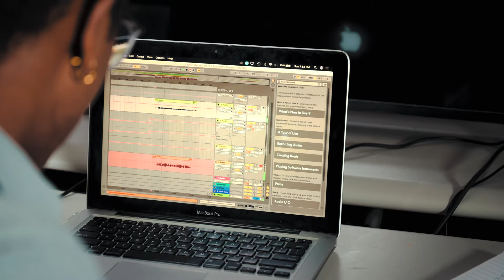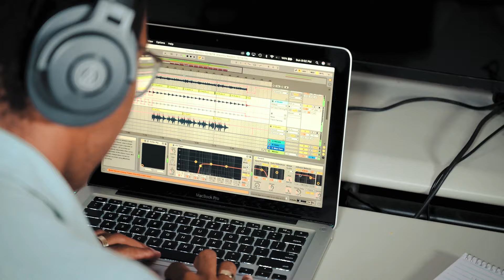GUERRIÈR - a tale of musical passion (Nikon Z6 Short Film)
Creating music, or any art for that matter, is a difficult yet beautiful process. The Orlando artist GUERRIÈR takes us through this process with an intimate look at the ups and downs.

Shot on Nikon Z6 w/24-70mm f/4 native lens
Shot on Atomos Ninja V